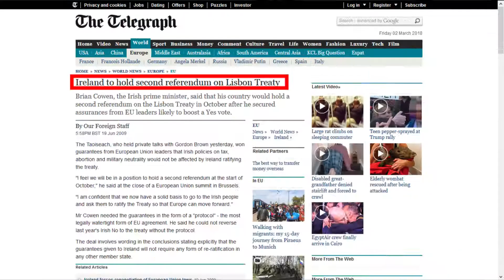A Hard Border (Irish Brexit Protest Song)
I own none of the clips used (besides those of my guitar and my stupid, stupid face).

This is an amateur work of satire. Gross oversimplifications contained herein are for a good cause: the Funny.

I put myself against the clock on this one. Knocked it out very quickly which perhaps shows. I may develop it more and re-upload at some stage since this is a concept I've been coming back to for months. Plus, y'know, developing story and all that. So if I re-do it I'll let you know, okay? Still the same number? Cool. Talk later. Love you.

Me: @kev_mccabe